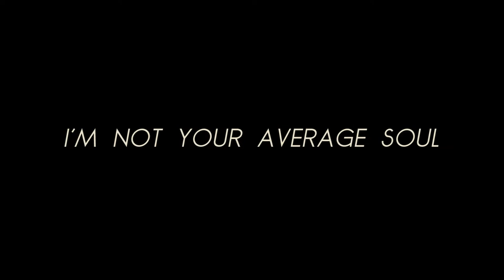Surfing SandWaves: Mind Islands ii [OFFICIAL VIDEO]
"So I'm pretty sure this video captures every aspect about me as an artist. My addiction to staying locked in my bedroom as a teenager allowed me the extra time to learn how to write music and edit videos.

Over the past year I drastically improved as an artist, and decided to put myself to the test. Taking my old song, I rewrote, recorded, produced, mixed, filmed and edited it all on my own. Even if this video never reaches anyone else, it's nice to see what I am able to create without anyone helping.

With that said, I hope this is the last time. I'm sick of keeping the dream all to myself as a one man record label. To my future team, I know you are out there, and I can't wait to meet you. Until then."

Social Links.

Credits.

"Mind Islands ii" was performed and arranged by Caleb Whiting, including Ukulele, Vocals, and Percussion
Recorded by Caleb Whiting in Murrieta, CA.
Producer: Caleb Whiting
Audio Engineer: Caleb Whiting
Mastering Engineer: Paul Rosetti (THANK GOD)
Filmed by Caleb Whiting (with a trusty $20 tripod and a useful mobile camera remote)
Timeline Edited by Caleb Whiting
Visual Effects by Caleb Whiting
Color Grading by A Very Tired Caleb

Lyrics.

Yesterday I lost my pen
Not sure how, don't know when
But it's everything I had to hold to me
Besides my bible and a dream
It's in my nature to transform
A worthless object into more
With that said I warn
Stay away from me
Please don't get close to me my dear
Cus' on this island in my mind
Loneliness is nicotine
I can't explain but that is just the way it is
Please don't get close to me
I'm not your average soul
I guess I wish to have assist but then
I feel I want to stay alone
Loneliness is nicotine
Childhood memories spin in my head
Once I wrote a book with a pencil made of lead
Because back then my only single worry
Was the greyfaced man motivating me to hurry
There's a chance you don't know what I speak of
Drumming to the beat on a beach that I love/hate
This is my island
Please mind it.
I'm sure these shores will
Always remain shores to me
But the goal of this song is to provide another dove
With an olive branch to fly to your location to show that
We aren't the only ones alone
What if all the people who felt cold and isolated found
A way to come together?
It'd save so many lives
I might have to change this chorus
lease don't get close to me my dear
Loneliness is nicotine
Loneliness is nicotine
Do not stray away from me
Please do keep close to me my dear
Loneliness is nicotine
I can't explain but
God I trust the way it is